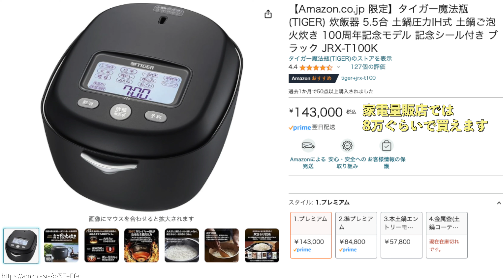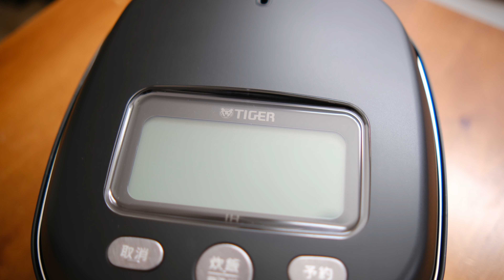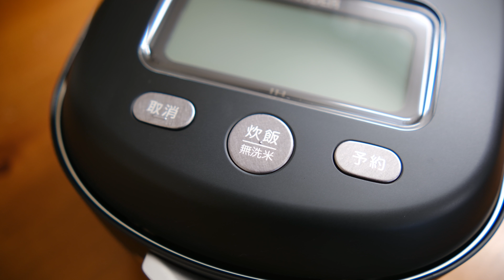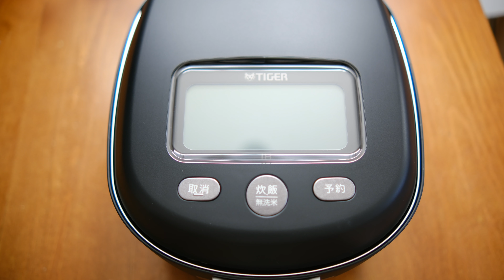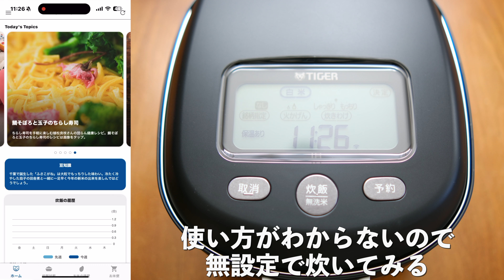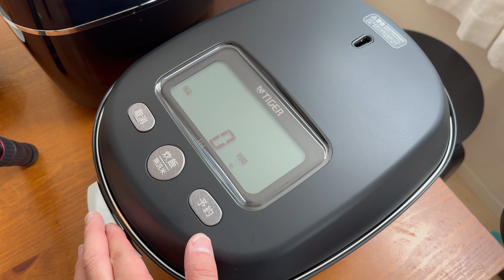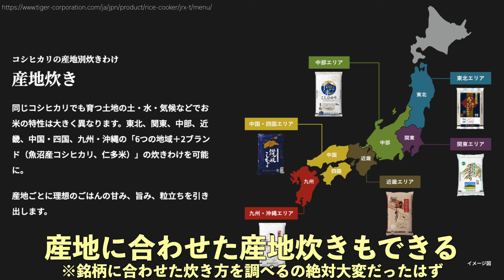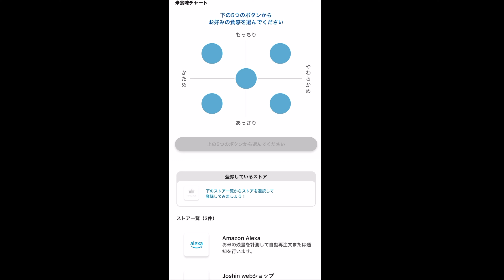ヒカルさんも過去に購入したタイガー史上最高の炊飯器キター！タイガー魔法瓶100周年記念モデル 土鍋ご泡火炊き JRX-T100がマジでヤバい！メリットとデメリットを全部伝えたい！【レビュー】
タイガー魔法瓶(TIGER) 炊飯器 5.5合 土鍋圧力IH式 土鍋ご泡火炊き 100周年記念モデル JRX-T100
【関連商品】
【チャプター】
00:00 全日本人が絶対に買うべきセゴ史上最高の炊飯器キター！タイガー100周年記念モデル 土鍋ご泡火炊き JRX-T100を買ったらマジで幸福度上がった！メリットとデメリットを全部伝えたい！【レビュー】
01:23 開封 / 同梱物
01:51 JRX-T100 本体外観
02:58 今まで使っていた炊飯器と比較 JPX-A100-W
03:30 アプリ接続
04:12 炊いてみる
05:10 炊き上がり比較 / 試食
05:48 セゴ社みんなで試食
07:10 メリット / 良いところ
09:13 デメリット / 残念なところ
09:53 最終的な感想
10:32 エンディング
セゴリータ三世 / SGRT3rd @segorita3rd_GAMES